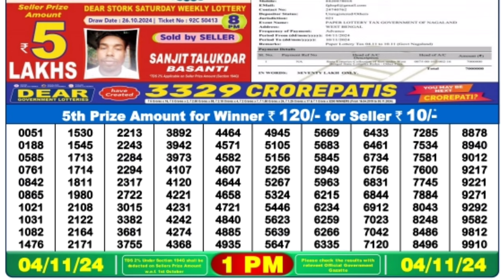🔴 Morning 1 P.M. Dear Nagaland Live Lottery Sambad Result Today ll Date-04/11/2024